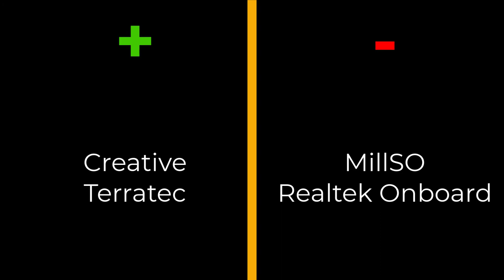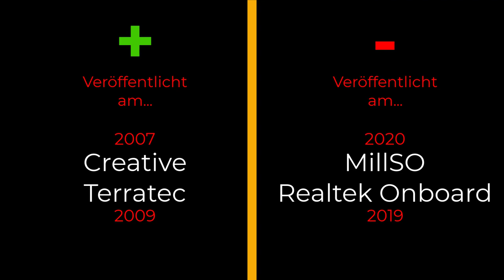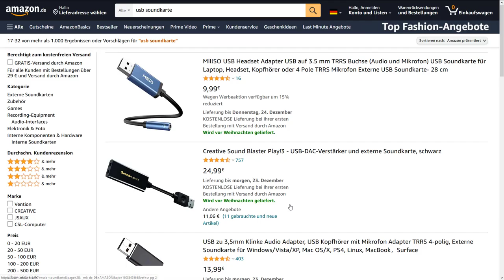Creative USB Soundkarte von 2007 schlägt 🔊 Karte aus 2020 🤦Onboard Soundkarte für gaming?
Werbung TerraTec AureonDual USB
Creative USB Soundblaster
Zoom H1n
Sharkoon USB DAC

00:00 Intro
01:07 Dauerproblem Soundkarte
01:53 Soundkarten im Vergleich
02:18 MillSO Soundkarte
02:34 Terratec Soundkarte
02:50 Creative Soundkarte
03:06 Referenz: Zoom H1n
03:20 Realtek Onboard Sound
03:35 Auswertung
In diesem Video schauen wir uns die Entwicklung von Soundkarten an. Ich teste meine Onboard Soundkarte von Realtek und eine MillSO Karte gegen zwei ältere Geräte die beide über 10 Jahre alt sind.
Als Referenz nehme ich noch das Zoom H1n mit auf.